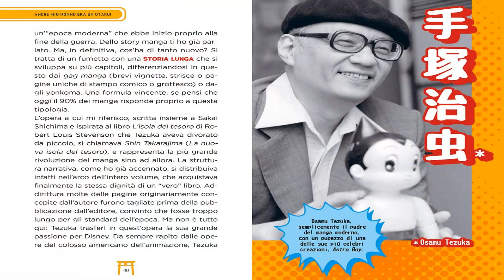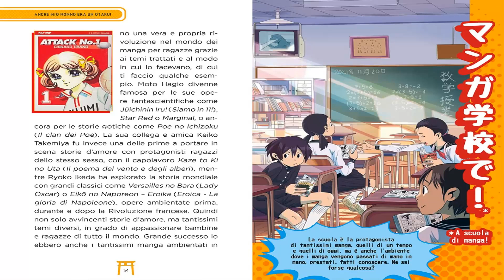DOMANI ESCE IL MIO LIBRO!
Domani esce il mio libro sulla storia del manga!

Il mio libro sulla storia del manga;

Compralo su Amazon

► La mia affilazione Amazon Giappone

► La mia affilazione Amazon Germania

► La mia affilazione Amazon Spagna

► La mia affilazione Amazon Francia

► La mia affilazione Amazon Regno Unito

► Se fai i tuoi acquisti su inserendo il codice KIRIO avrai un omaggio, senza un minimo di acquisti! Pampling offre tantissime t-shirt, felpe, scarpe e tantissimo altro merch a tema nerd!